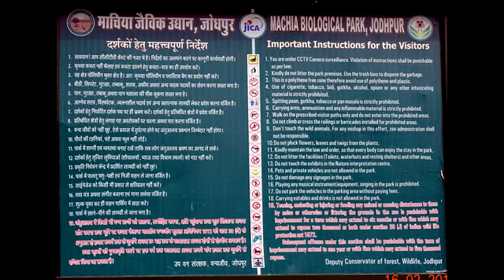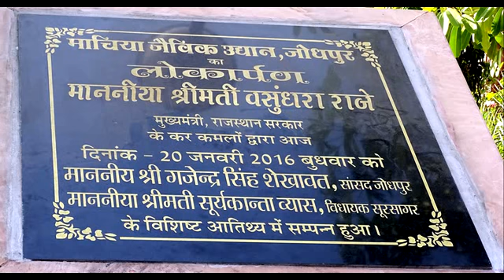MACHIA ZOO (BIALOGICAL PARK) JODHPUR, RAJASTHAN ( 39 STILL PHOTOS) AS ON (14-02-2017)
MACHIA ZOO (BIALOGICAL PARK) JODHPUR, RAJASTHAN ( 39 STILL PHOTOS) AS ON (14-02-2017),PHOTOGRAPHY AND  EDITING BY Mr. JAYANTA KUMAR MANDAL(জয়ন্ত কুমার মন্ডল).
MACHIYA SAFARI PARK
LOCATED IN CLOSE PROXIMITY TO KAYLANA LAKE, MACHIYA SAFARI PARK IS YET ANOTHER POPULAR TOURIST PLACE TO VISIT NEAR JODHPUR. THIS DESTINATION IS A GREAT ABODE TO EXPLORE FOR NATURE AND ANIMAL ADMIRERS AS THIS PARK ACCOMMODATES SEVERAL SPECIES OF WILD ANIMALS. BLUE BULLS, DESERT FOX, DEER, MONITOR LIZARDS, RABBITS, WILD CATS AND MONGOOSE CAN EASILY BE SPOTTED HERE IN THEIR NATURAL HABITAT. THESE ANIMALS ENGAGE AND ENTHRAL ALL AGE GROUPS AND HENCE MACHIYA SAFARI PARK IS A GREAT PLACE THAT ACCOMMODATES EVERY KIND OF TOURIST.
THIS PARK ALSO CONSISTS OF AN EXCLUSIVE BIRDWATCHING POINT TREATING THE EYES OF AVID BIRDWATCHERS. THE SAFARI PARK PREMISES IS ALSO HOME FOR A FORT WHICH PROVIDES PICTURESQUE VIEW OF THE CITY AND NEARBY TERRAINS. ALL IN ALL THIS LOCATION IS A THRILLING AS WELL AN ENCHANTING EXPERIENCE TO EVERY TOURIST. WITH SO MUCH TO OFFER, THIS SAFARI PARK IS A GREAT JODHPUR PLACE TO VISIT.